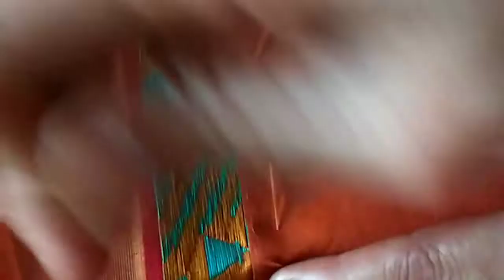सारी में फाल कैसे लगाए बहुत आसान तरीके से ।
How to fix fall in saree. Easiest way of fix saree fall.